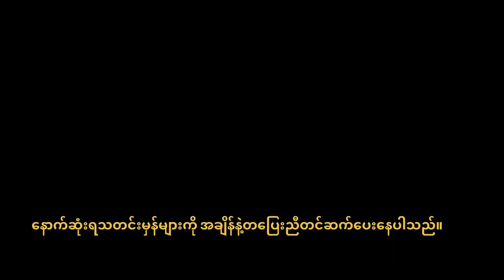12 / 1 / 2022 မနက်ခင်းသတင်းထူးများ